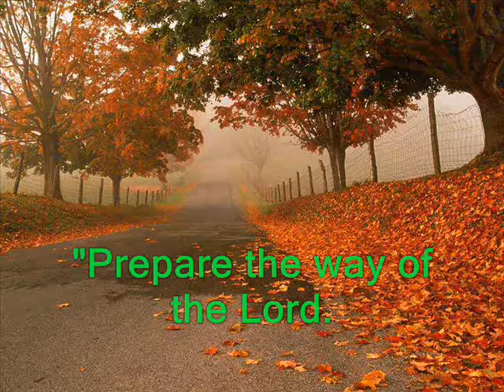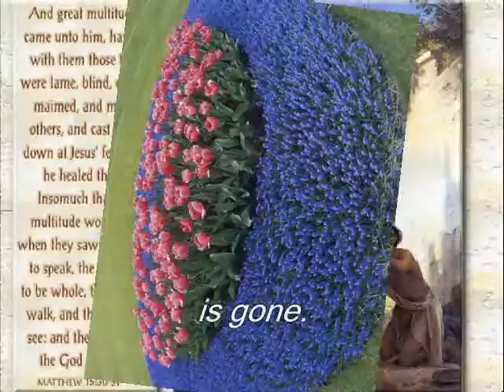Every Valley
God's Love